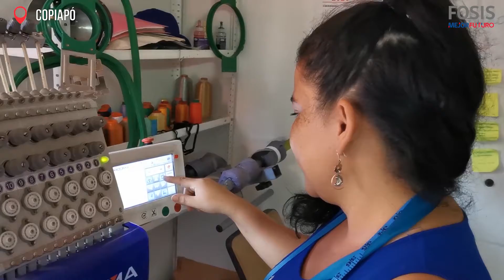"Me reinventé y pude seguir trabajando"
Margarita Palma es de Copiapó y en su emprendimiento es dedica a la confección de vestuario y borado. A causa de la crisis sanitaria está fabricando mascarillas con doble capa y doble filtro.